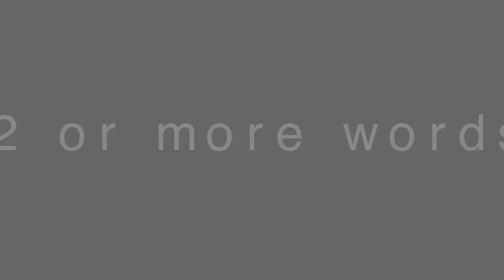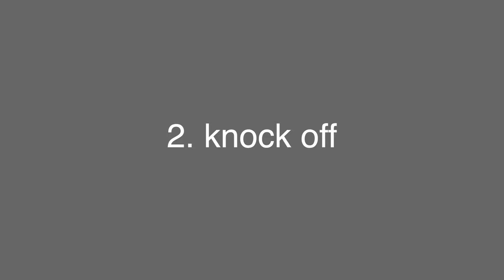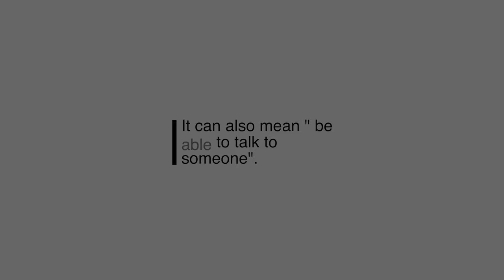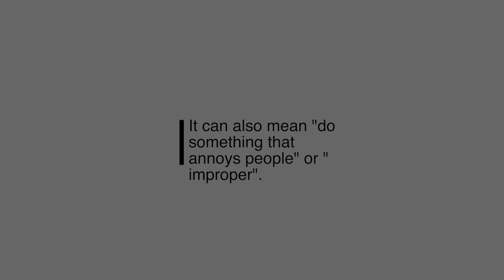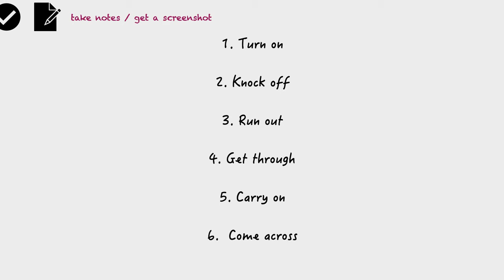6 Phrases Today 7: Phrasal Verbs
Hey guys, another "Phrases" lesson. This one still has six phrases but we specifically look at phrasal verbs, explain what they are, and explain how to use them. The next lesson in this series we will look at idioms, then get back to the regular six phrases.